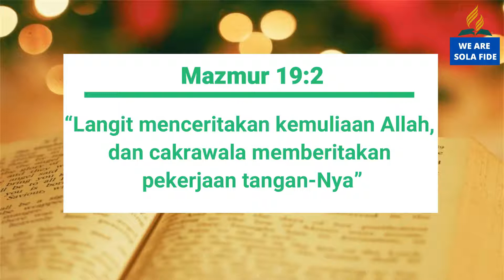Pelajaran SS Dewasa 28 November 2020, "Pendidikan Dan Sains"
Pelajaran SS Dewasa 28 November 2020,
"Pendidikan Dan Sains"